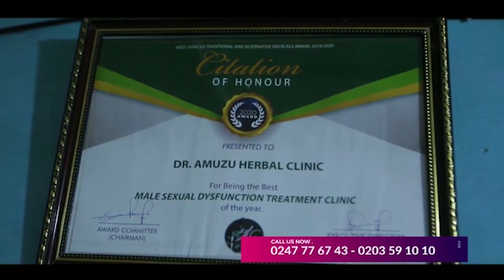Beverly Aflaglo details after her whole house gutted into firɛ, Narrates what really caused the firɛ